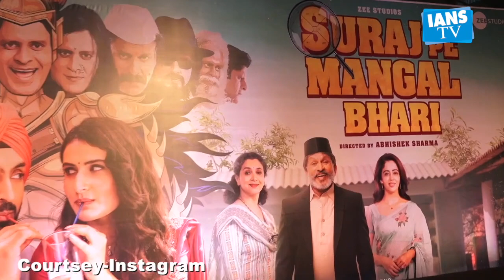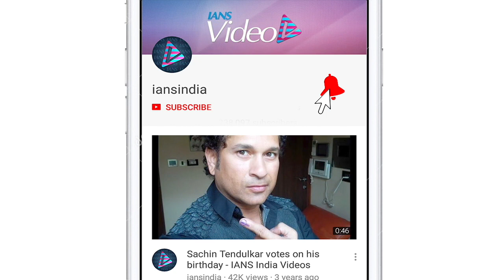Aamir Khan watches 'Suraj Pe Mangal Bhari' with daughter Ira in theatre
लॉकडाउन के बाद सिनेमाघरों में पहली फिल्म  'सूरज पे मंगल भारी' रिलीज हो चुकी है फिल्म को जहां दर्शकों ने काफी पसंद किया वही अभिनेता आमिर खान भी इस फिल्म को देखने थिएटर पहुंचे । आमिर के साथ उनकी बेटी इरा ख़ान  भी मौजूद थी ।

आमिर ब्लू पेंट और वाइट टीशर्ट संग ब्लू कैप पहने यहां पहुंचे वही इरा  डेनिम पेंट और डेनिम जैकिट पहने यहां मौजूद थी ।